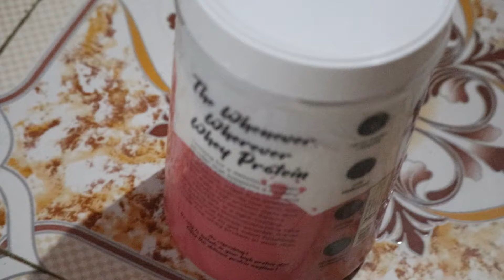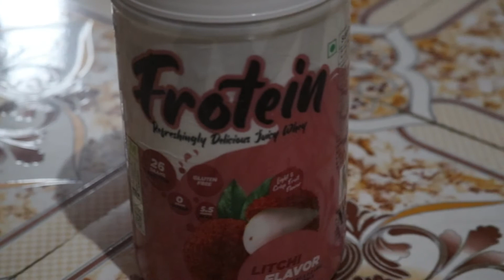Frotein Whey Protein Powder Review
In this video, I give you a review of Frotein whey protein powder.

Best Shaker Bottles to Buy -
Fitkit Classic Bottle Shaker 700ml
SOUXE Spider Protein Shaker 500ml
Euro Shake Super Shaker
Boldfit Gym Shaker Pro
Spike Protein Shaker Blender Bottle